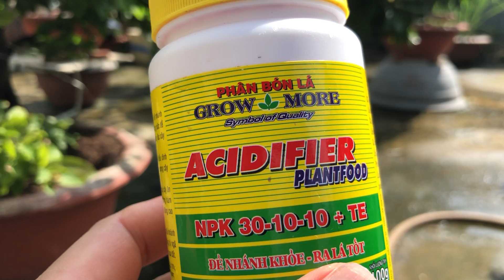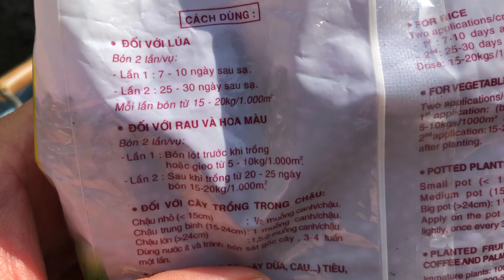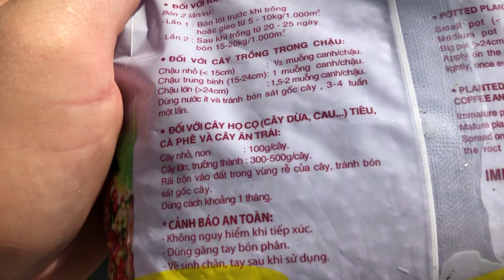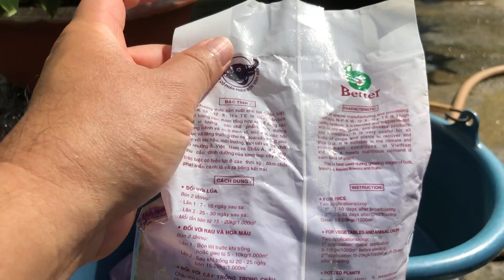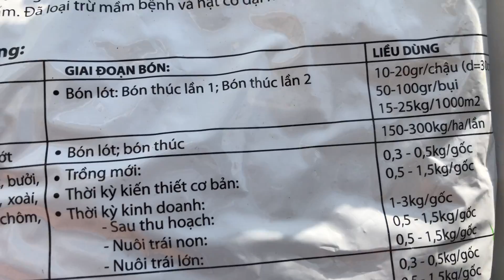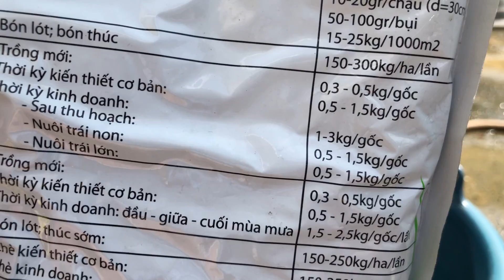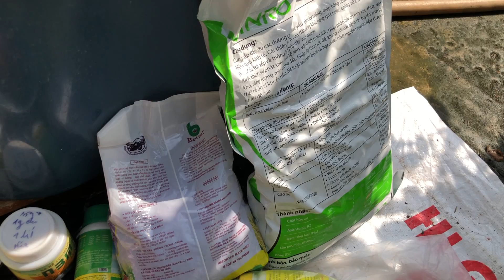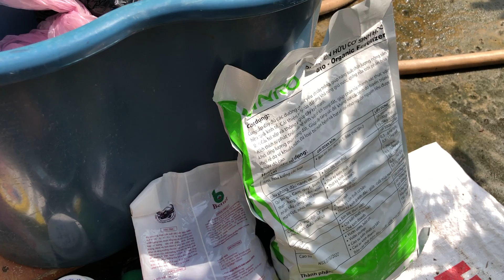PHÂN TÍCH liều lượng bón phân HỮU CƠ & VÔ CƠ chuẩn xác cho cây mai chậu 26/10/2020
Phân tích liều lượng bón phân hữu cơ và vô cơ chuẩn xác cho cây mai vàng chậu